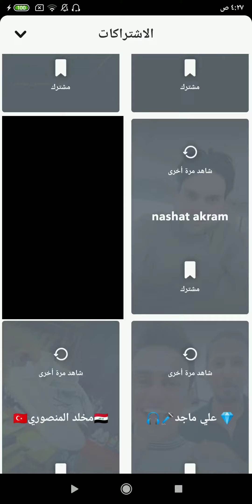سناب امجد عطوان ويه مهاوي ومحمد داوود وبشار جاي عليهم يگله شعندك جاي لهنا شوفوو شگله 😂😂💚🎻💜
لاحياة إلا مع من نحب ولاحب من غير القيثارة ' 💜🎻